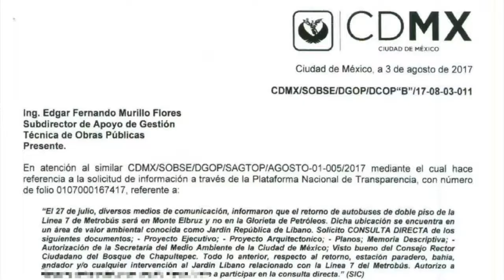Jueves 20 Abril / YouTube premia a Luis Fonsi por 10 millones de suscriptores